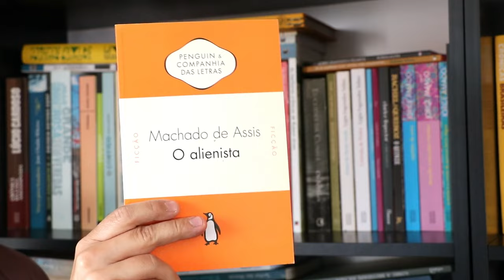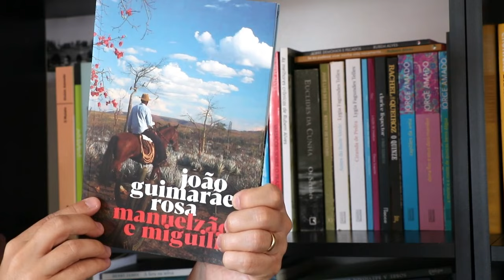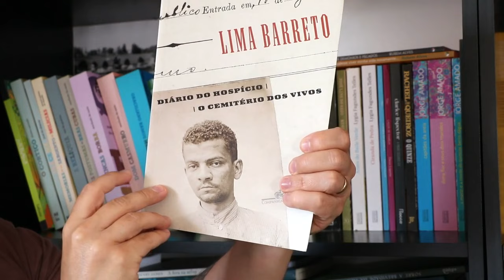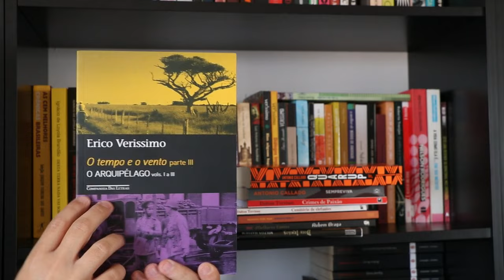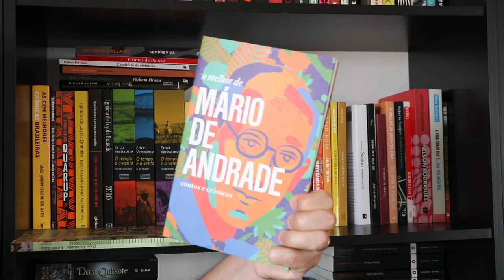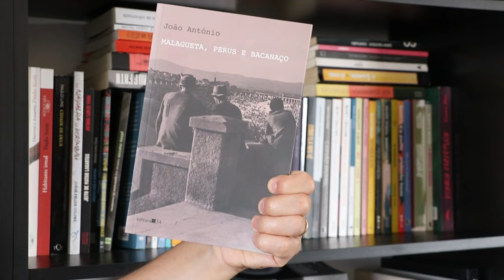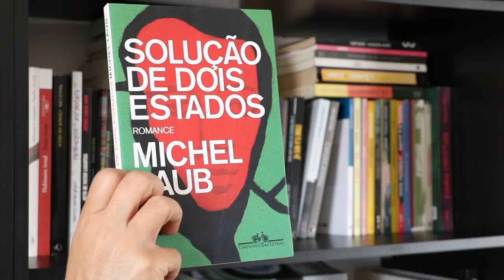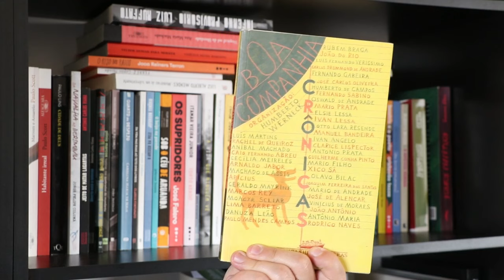Conhecendo a minha estante - PARTE 2 (literatura nacional) Bookshelf Tour 2022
📚 Fala, pessoal. Aí vai a segunda parte do tour pela minha estante principal, com mais três nichos onde eu guardo a maior parte dos meus livros de literatura nacional. Espero que curtam.

OBSERVAÇÃO IMPORTANTE: Quando apresento os livros da Panda Books, eu corto a parte que falo de Eça de Queiroz, porque é um autor português e vou falar dos autores portugueses em um outro vídeo.

🤔 Perdeu a Parte 1 do Tour pela minha estante?

🤔 Como apoiar o Sujeito Literário? Você pode nos enviar um livro. Confira as leituras que pretendemos fazer: